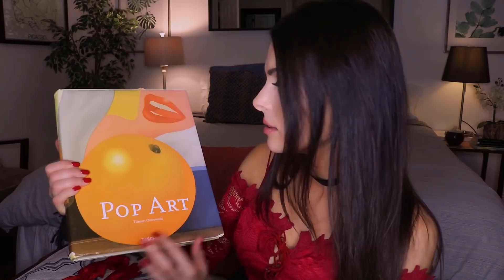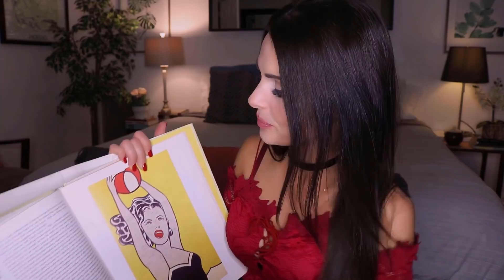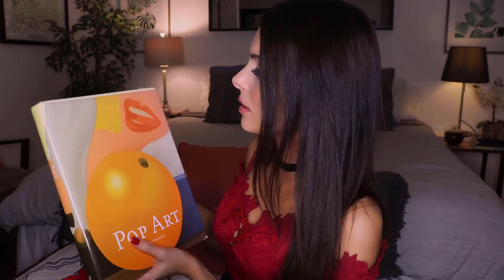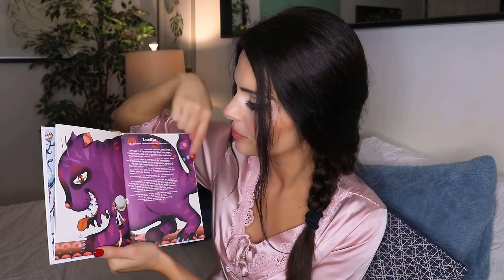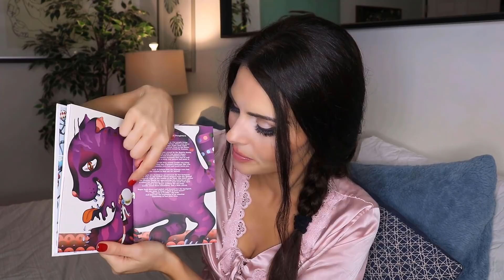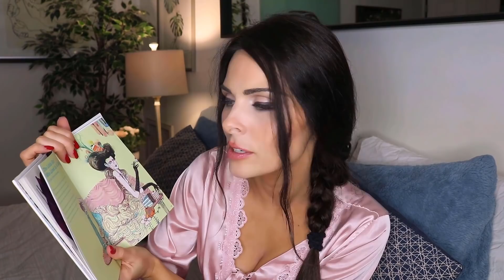ASMR Relaxing Chat and Bed Time Stories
ASMR catching up with you and reading some stories, tracing, page turning

Hi and welcome to Mermaid Whispers! My name is Stasya and this is a place of relaxation. I'm here to help you fall asleep and unwind with some soothing entertainment.

Please leave any requests in the comments or just say hi! Wishing you the sweetest dreams 😊